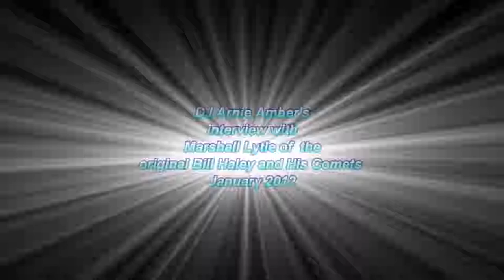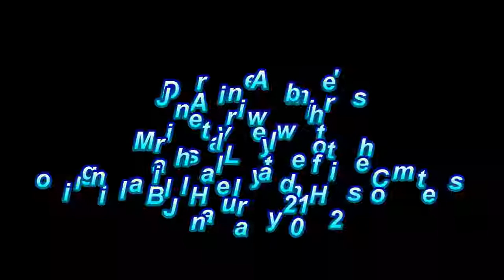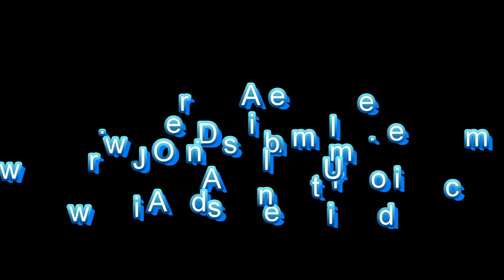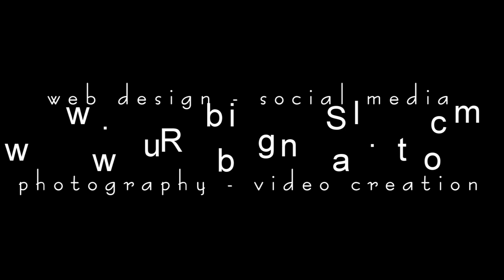Interview of Marshall Lytle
- DJ Arnie Amber interviews Marshall Lytle from the original Bill Haley and His Comets January 2012.